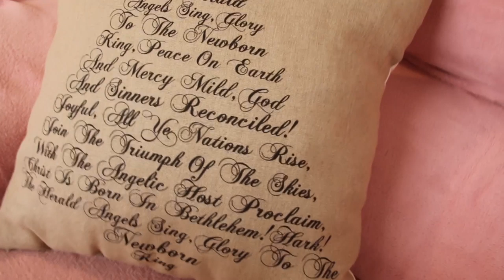HOUSE TOUR - DECORACIÓN SALA PARA NAVIDAD 2019